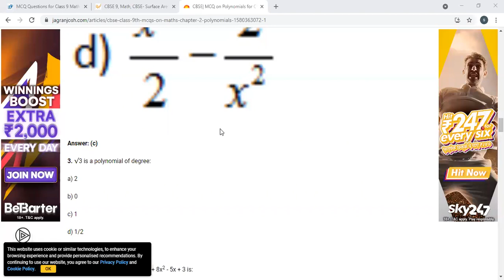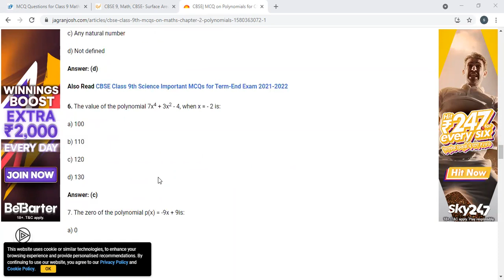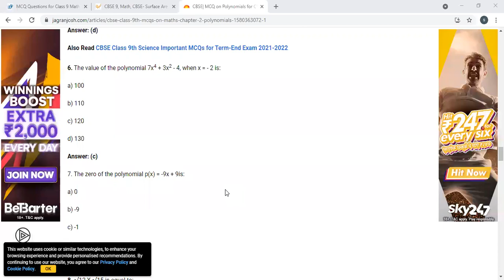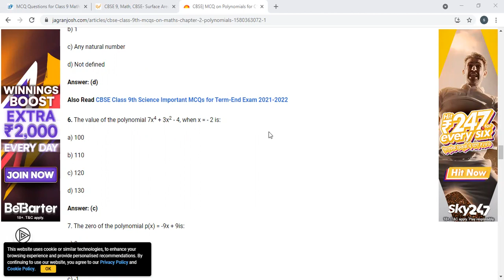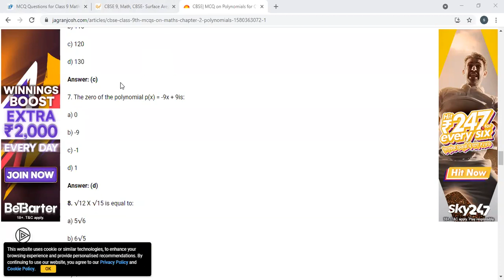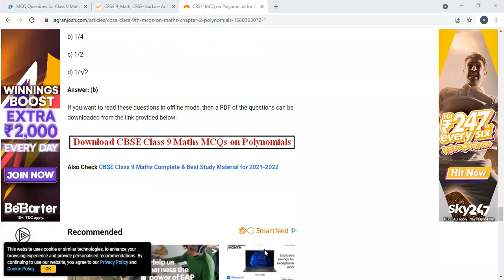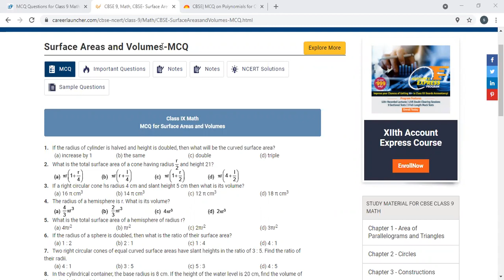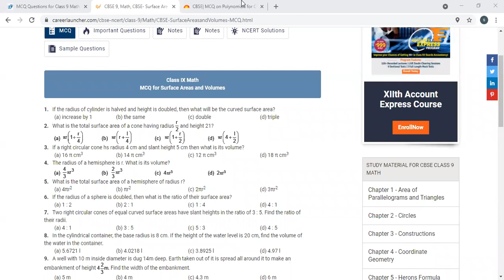17.11.21 9D MATHS